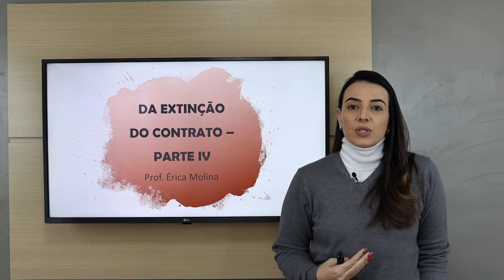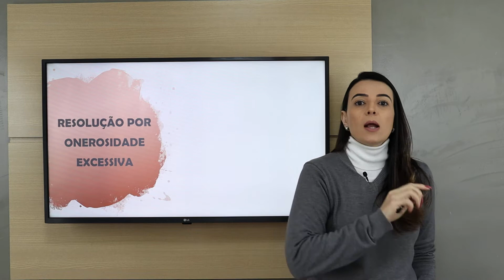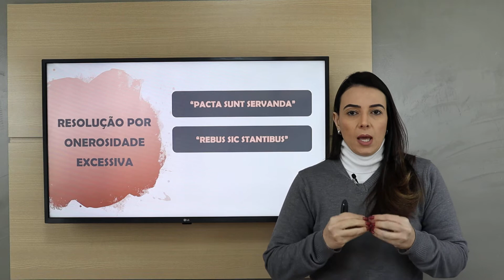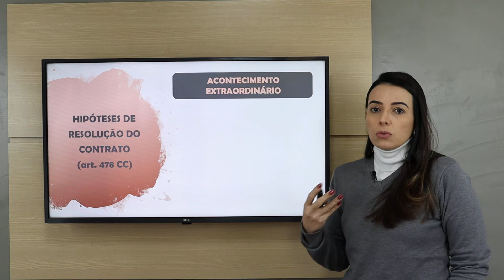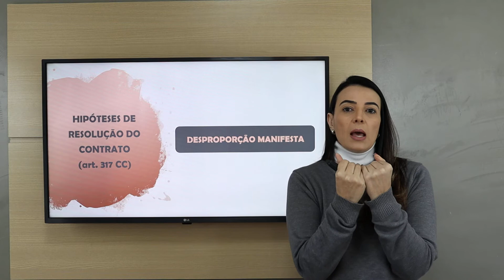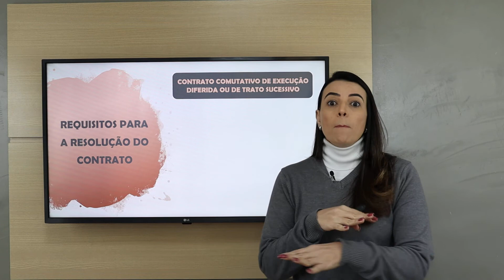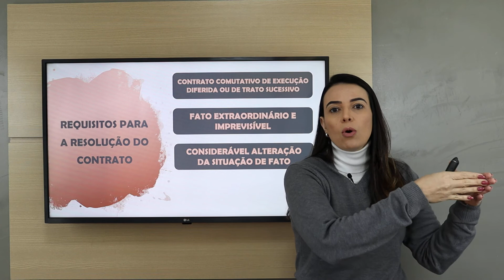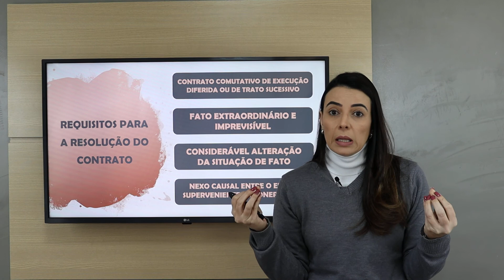AULA 24 - DA EXTINÇÃO DO CONTRATO - PARTE IV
Vamos dar continuidade ao nosso estudo da Teoria Geral dos Contratos, abordando os aspectos doutrinários e jurisprudenciais deste assunto, contextualizados com os dispositivos legais atinentes ao conteúdo.

Lembrando que, nesta playlist você aprenderá sobre a Teoria Geral dos Contratos, ramo do Direito Civil fundamental para regrar a liberdade e a segurança dos contratos, condensando elementos básicos e princípios atinentes a todo e qualquer acordo de vontades. Além dos requisitos gerais disciplinados pela Teoria Geral dos Contratos, existem os requisitos específicos para os contratos tratados pela parte especial, nominando e tipificando vinte e três contratos. Se você quiser saber mais sobre os Contratos em Espécie, vai lá na playlist que tem vídeos especiais pra você

Vamos encerrar o estudo da Teoria Geral dos Contratos falando sobre os seus modos de extinção. Nesta aula, falaremos sobre a resolução dos contratos por onerosidade excessiva.

Prof. Érica Molina